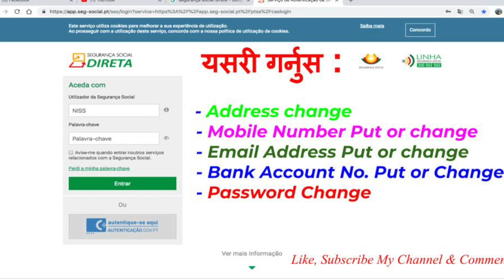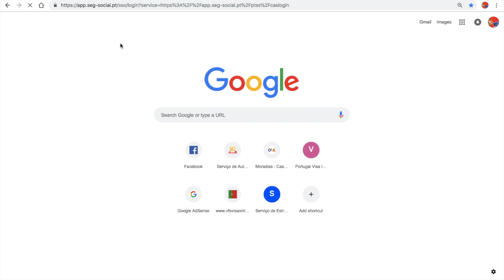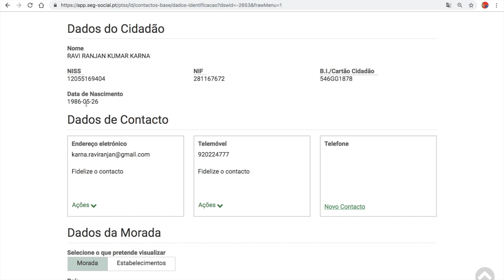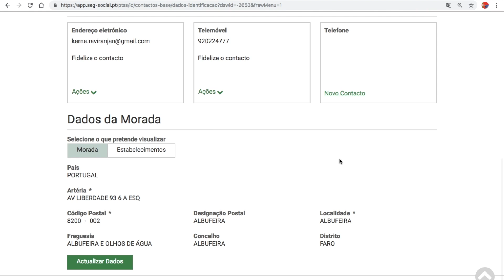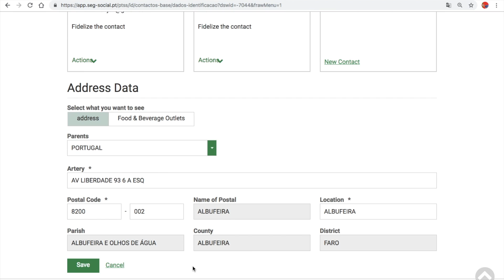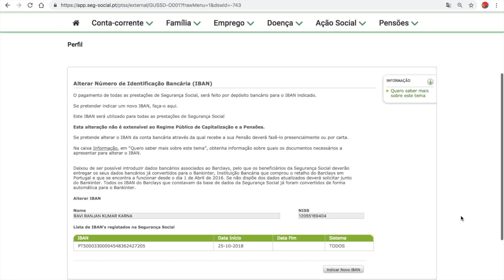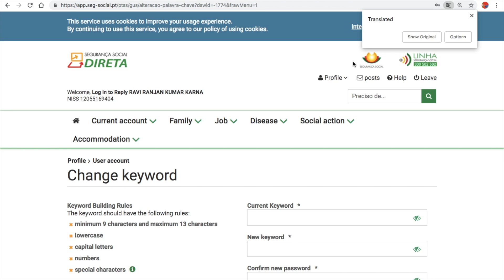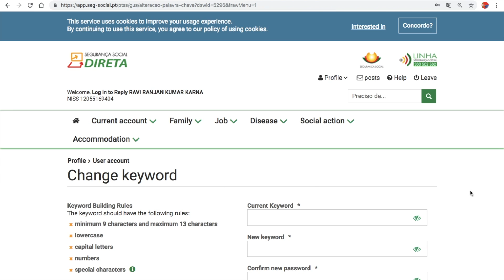How to change address seg-social, online seg-social